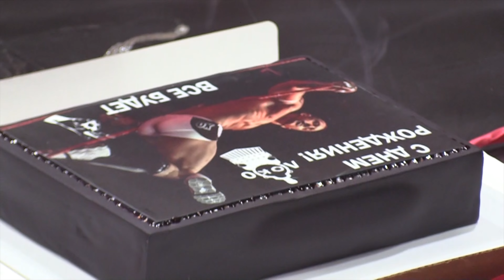Иван Марков "Локомотив" vs Дмитрий Орлов: бой за титул чемпиона | Реслинг шоу НФР «Зимний Бросок»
Иван Марков "Локомотив" против Дмитрия Орлова. Бой за титул Чемпиона НФР. Реслинг шоу НФР «Зимний Бросок».

✔ Новые видео каждый четверг в 21:00 на нашем канале